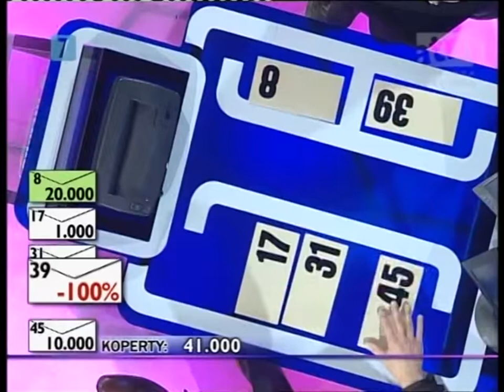Gra w ciemno [209a]